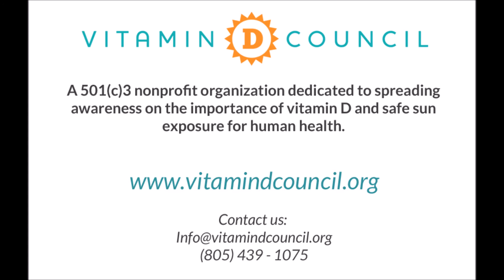Research update with Dr. Cannell: Vitamin D and Acne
Do you, or someone you know, struggle with acne? If so, research suggests vitamin D may help manage this condition. In today's episode, Dr. Cannell discusses the role of vitamin D for the treatment of acne.